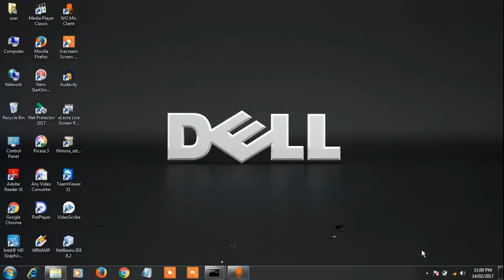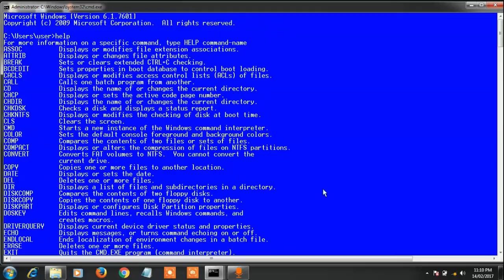#3 Learn About External Command -Help Command